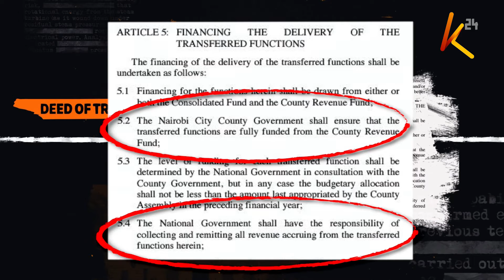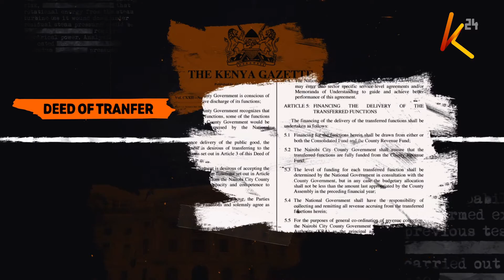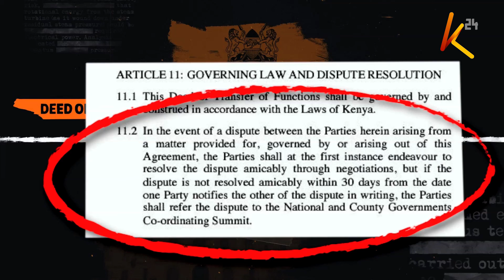Battle for Nairobi